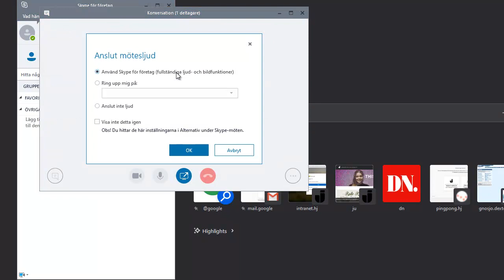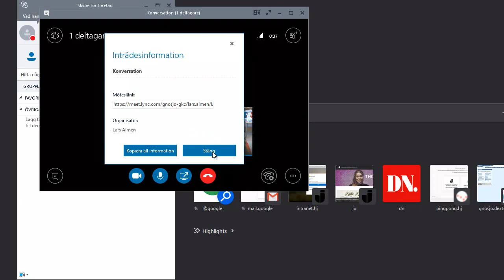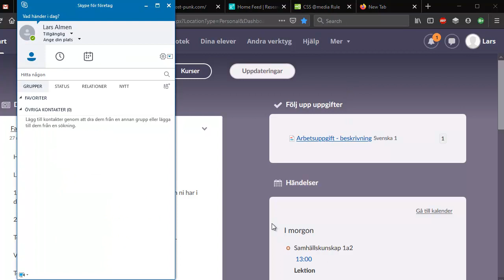Introduktion till Skype for business